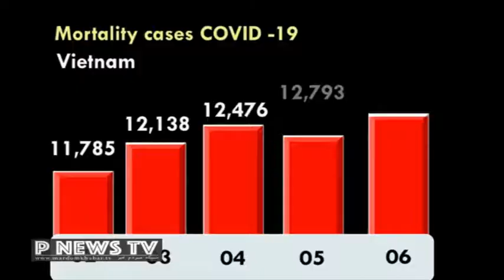جهش افزایشی آمارهای دلتاکووید در فیلیپین